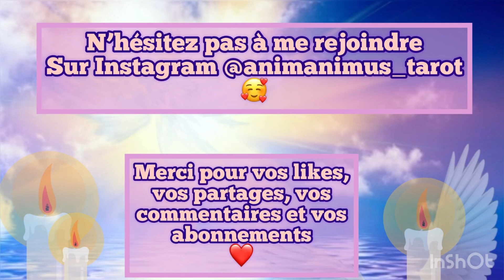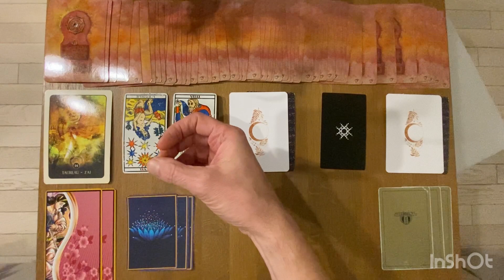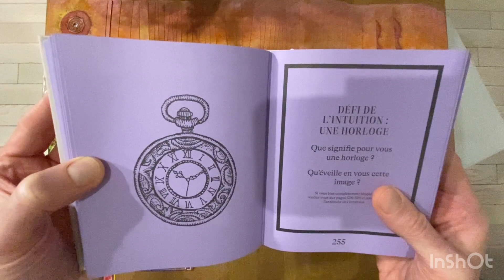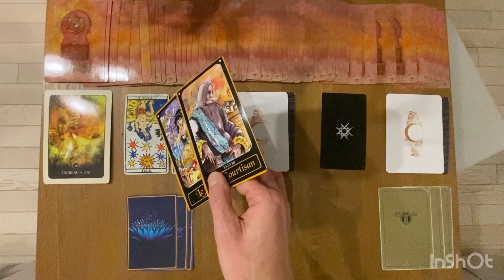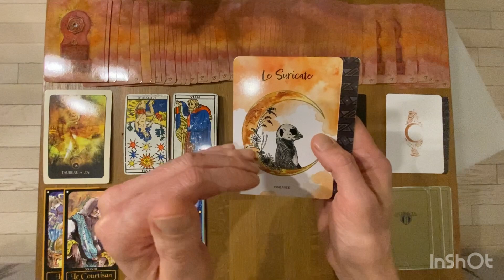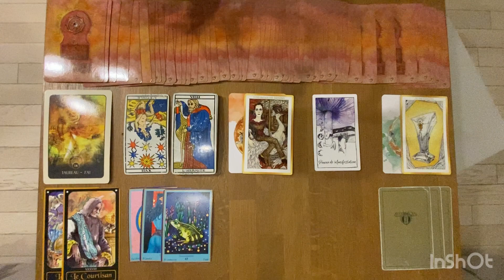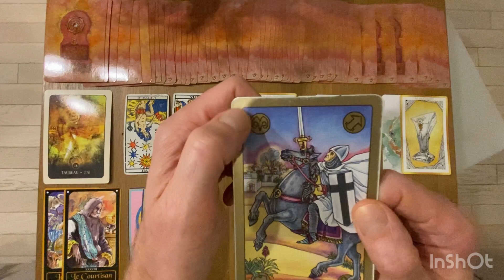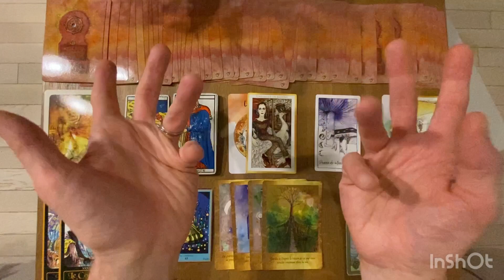TAUREAU - Messages de Vos Guides - Mi Février / Mi Mars 2023: A la recherche de votre route 🙏🏼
Tarots et Oracles Utilisés pour ce tirage:

* L'Oracle Le Murmure des Animaux
* L'Oracle Bleu
* L'Oracle de l'Ultime vérité
* L'Oracle Connected and Free (Edité par Arcana Sacra)

Gratitude

Animanimus Tarot